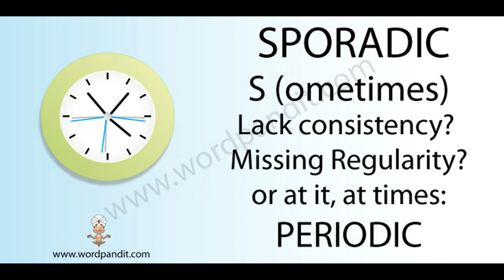Hog and the Cursed Convention Trip (Vlog)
So yeah, Akumakon in Galway was lovely. But it did not go how we planned. Featuring Tantalus.